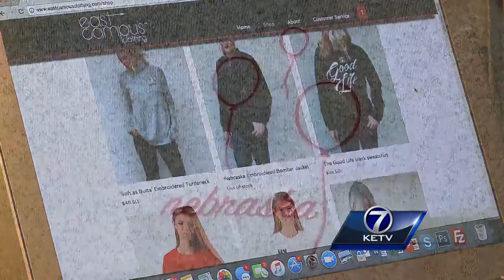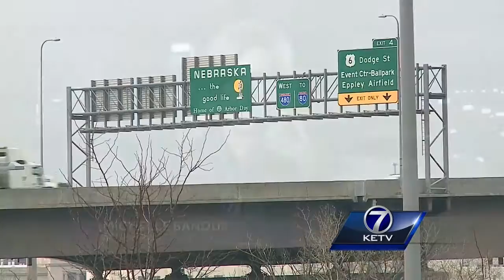Greater Omaha Chamber of Commerce hoping visitors make city permanent home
Michelle Bandur reports on a local group that wants the Thanksgiving dinner conversation to focus on some out-of-town guests.